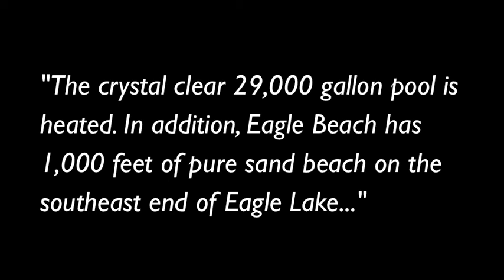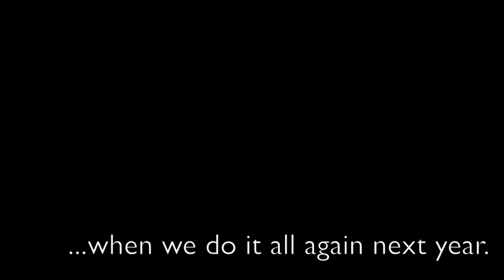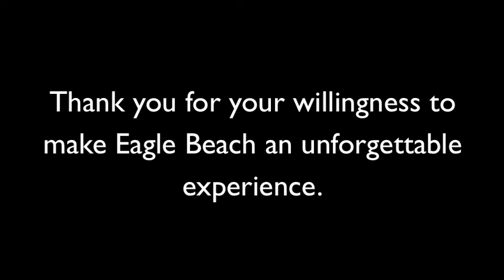Water Wars 2010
At Eagle Beach Resort in Park Rapids, MN, we have two fun traditions - the first is a rugby-esque water game called "melonball," where tackling is encouraged and necessary.  The second is the tradition of throwing kids in the water with their clothes on.  Adults also get involved.  The guests love it, and expect these traditions year after year.  Here, we bring you a montage of the best from our summer 2010 season.  Enjoy!